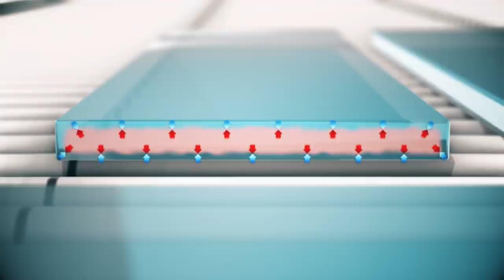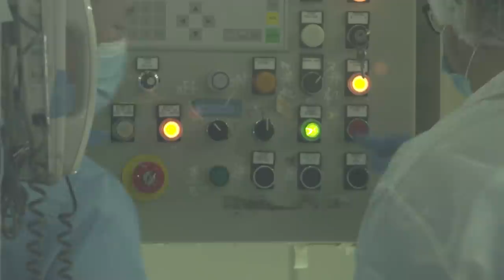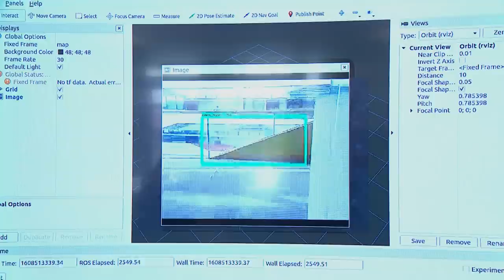How To Enhance Glass Safety In Your Home? | Talking Point | Full Episode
Glass is used in a wide range of products from cookware to building facades. Yet this versatile material can turn dangerous in an instant. At least 530 glass panels were reported to have suddenly shattered over the past 10 years. And this figure does not include glass items you have around your home. How is it that glass can shatter without warning? In this Special episode, Talking Point investigates the various reasons that can lead to spontaneous glass breakage, whether it’s worth paying a premium for some types of glass, and how a new innovation might be able to better protect us.